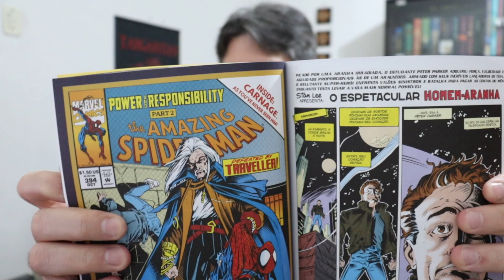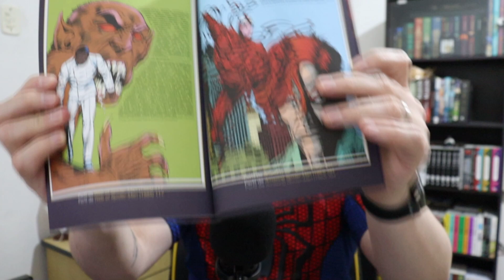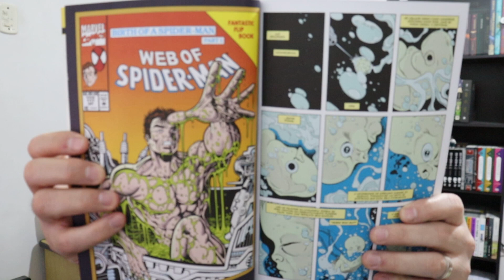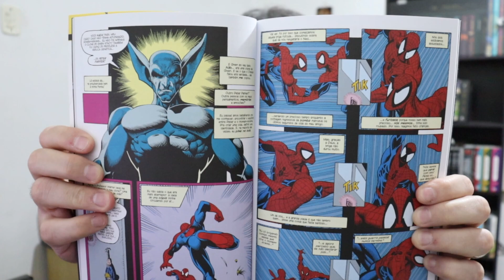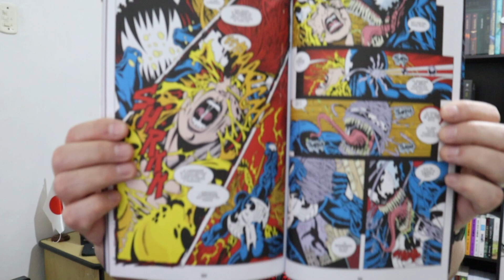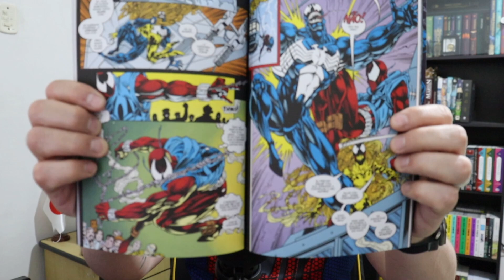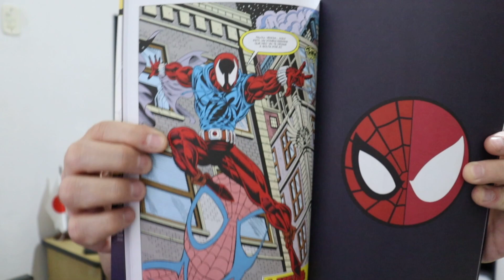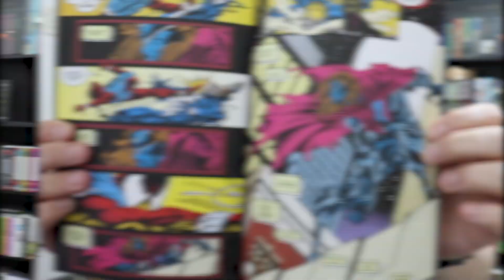REVIEW COMPLETO - HOMEM-ARANHA A SAGA DO CLONE VOL. 1 E 2 DA EDITORA PANINI | SESSÃO HQ 11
Fala aê Literários e Literárias! Tudo bem com vocês?

Nesse vídeo eu trago mais um review nostálgico, A Saga do Clone vol. 1 e vol. 2 da editora @PaniniBrasilOficial

📺 HQs, Mangás e Graphic Novels 👉🏻
📺 Mundo Mágico de Harry Potter 👉🏻